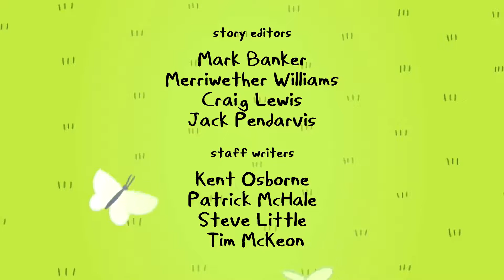Fortnite - Chapter 2 Season 3 Best Funny and Epic Moments Before It Ends!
Giving you guys a little montage cuz my other clips were in my USB that i lost in the moving process but hope you enjoy ;)